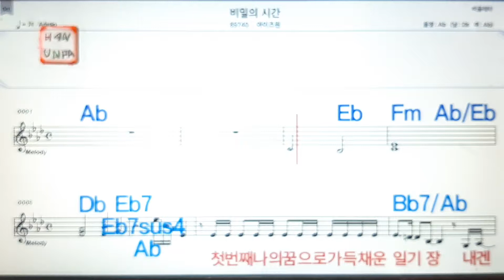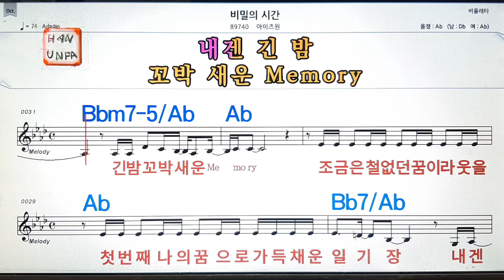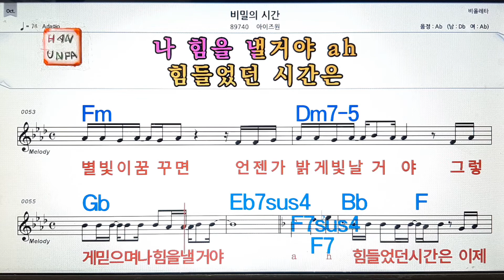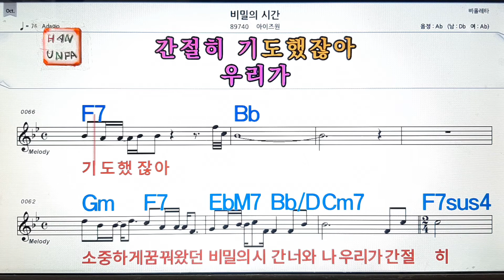비밀의 시간/아이즈원💋노래방, 통기타 , 코드 큰악보, 가라오케, 반주💖Karaoke, Sheet Music, Chord, MR